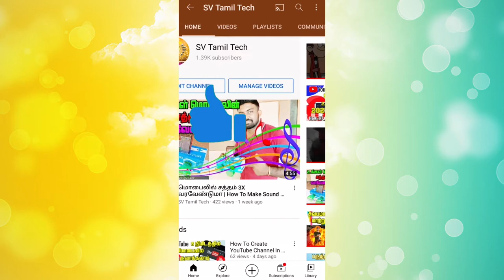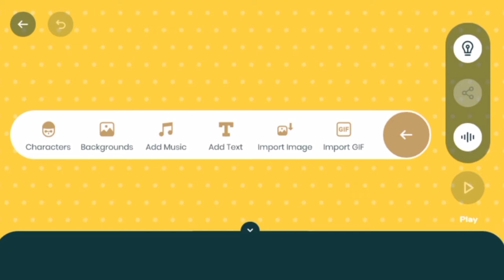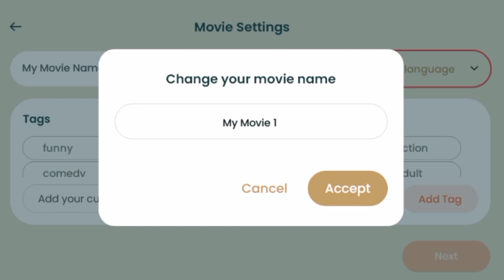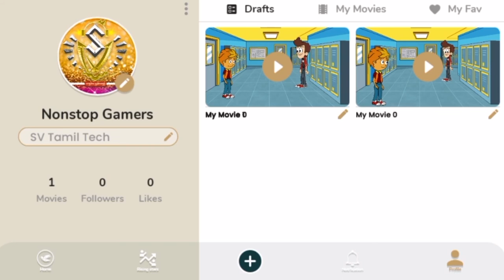கார்ட்டூன் வீடியோ | How To Create Animation Video In Tamil | Tweencraft | Cartoon Video in Tamil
கார்ட்டூன் வீடியோ | How To Create Animation Video On Mobile In Tamil | Tweencraft | Cartoon Video in Tamil | SV Tamil Tech

No need to learn drawing and animation. To create animation videos using tween craft cartoon video creator app, You just have to select characters and record dialogues and animate using your finger touch movements. Its 2d Animation app. Its complete cartoon video maker editor app to create small cartoon movies in Tamil.

Key points of tweencraft

*NO DRAWING OR ANIMATING: To create a cartoon video with tweencraft all you need is a story, idea, joke.

* PREMADE CHARACTERS AND BACKGROUNDS: many characters, backgrounds are provided within the app you can select any of them.

* ANIMATE IT: You can change move characters' body parts, change expression, zoom pan, change speed, and that's super easy.

* RECORD YOUR DIALOGUES: You can record your own dialogue, Tween craft animation App automatically makes your voice cartoony. You can change the voice pitch and tempo.

* ADD IMAGES AND GIFS : you can import your own images, gifs.

*VFX AND AFX: add inbuilt visual and audio effects.

*COMIC BUBBLES: you can use the comic text bubble in the video.

* SHARE VIDEOS TO WORLD: Once you created your video using our cartoon video creator you can share it on YouTube, Tiktok , what's app or within tweencraft with tweencraft community. Tweencraft is a vibrant community of creative people.